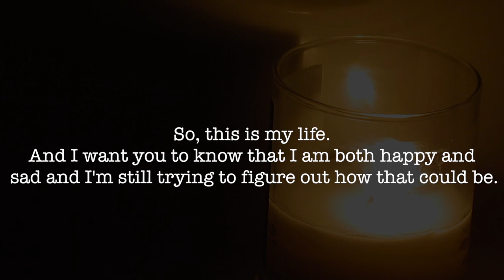Goodbye, 2013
The song is Twinkle Lightly (reprise) -Talain Rayne
The quote at the end is from the Perks of Being a Wallflower.